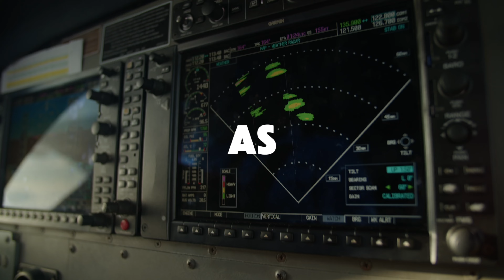Airline Pilot Real Day In My Life! - Susi Air Pilot Vlog In Indonesia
Welcome to my first ever full length vlog working as a pilot for Susi Air in Indonesia. This has been months in the making, I've filmed tens of hours of footage and uploaded almost 100 short form videos - but this took a lot of effort at 20+ hours of editing!

This is as authentic as it gets for seeing what it is like to be a Susi Air Pilot, so follow me for the day in Dabo Singkep as I fly 4 sectors/legs with captain Reiner.

More vlogs are on the way - I've filmed a layover in Padang - Palembang, as well as a vlog in Banda Aceh. But please give me feedback on what you'd like to see in my next vlogs for when I go to film them.

Thanks immensely for the support, I've been astonished by the number of people following on all of my social media channels and reaching out to ask questions or just say hi. Sorry I can't respond to all of you.

But for now, wishing you blue skies and tailwinds!

Edited on MacBook Pro 16" (M1 Pro) with Final Cut Pro.

Gear Used:

Blackmagic Pocket 4K Cinema Camera
Sigma 18-35mm f/1.8 Lens
Metabones - MFT/EF Speed Booster